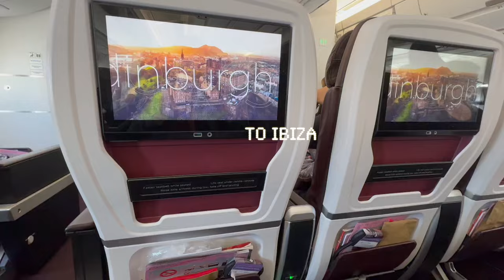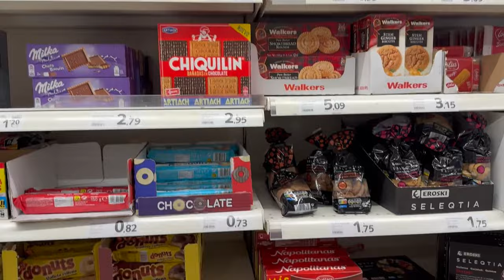What to do in Ibiza besides party | my favorite snorkel spots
Ibiza without parties? Oh yeah, and it was INCREDIBLE!! What an underrated gem for snorkeling and natural beauty. Nothing but crystal clear water, visits from dolphins, and all the paella.

0:00 Intro
0:34 Getting to Ibiza
1:17 House Tour, Views, Paella
3:34 Snorkel in our Front Yard
6:16 Snacks and Snorkel at Cala Saladeta
8:13 Sunset and Ibiza Castle at Night
8:39 Boat Trip and More Snorkeling
11:34 Portinatx Paella and Dolphins!
14:27 Exploring Eivissa
16:21 Es Cavallet

Next Vlog: Sailing to Formentera!!

  ﹏𓊝﹏𓂁 ﹏
 ༝ ˚ ｡⋆ 𓆉︎ ⋆｡ ˚ ༝
  𓆝 𓆟 𓆞 𓆝